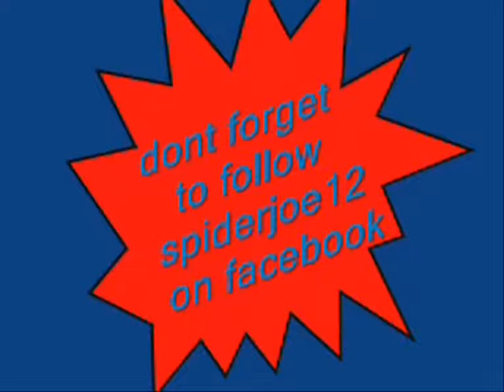Crumpled level 1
crumpled how to complete level